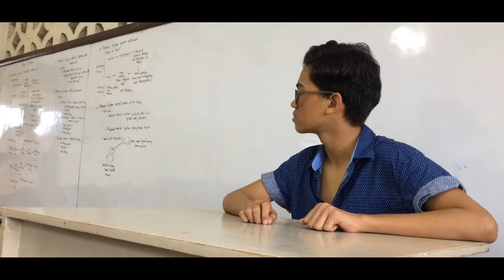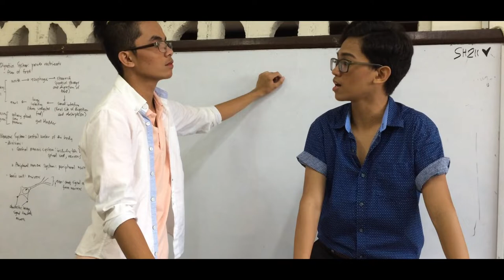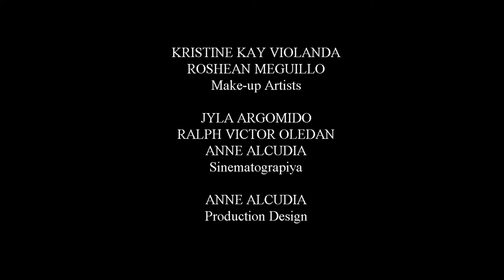Cinderella ng Makabagong Panahon (SHORT FILM || Tagalog)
T I T L E: Cinderella ng Makabagong Panahon (New Generation Cinderella)

Directed by Jyla Argomido
Story revised by: Ralph Victor Oledan
Edited by: Irene Lapiña
Cinematography: Jyla Argomido, Ralph Victor Oledan & Anne Alcudia

• C A S T S

Shara Monneth Susulan as Ella Montecarlo
Reyndel Ebero as Prince Derrick Mondragon
Francis Fuertes as Greg Monreal
Karen Magallanes as Anita Montecarlo
Abegail Lumpayao as Mari Montefalco
Irene Lapiña as Mara Montefalco
Cris John Molina as Jose Montecarlo
Chrizhalein Sison as Little Ella
Ralph Victor Oledan as Salvador Mondragon
Maxene Lorejo as Fairy Godmother Elena
Jhonna Arnaido as Jona Monreal
Raymond Pogoy as Messenger
Anne Alcudia as Donna
Sharra Monreal as Charlotte
Mece Lim as Beatriz
Jerald Pajo as Driver
Kenneth Rosal as Friend 1
Nestor Torrejas as Friend 2
Al-Benjamin Abad as Friend 3
Kristine Kay Violanda as Black Puppet
Roshean Meguillo as Sunflower Puppet

WITH SPECIAL PARTICIPATION OF:
Karen Fernandez
Chairazhein Sison

SPEACIAL THANKS TO:
Ayume Nellas
Lumpayao Family
Alcudia Family
Pogoy Family
Davao Memorial Park
University of Mindanao
SH 211

SH 216 (GROUP 1)
University of Mindanao
Subject: Filipino 1s

The music, other videos and photos are not ours.